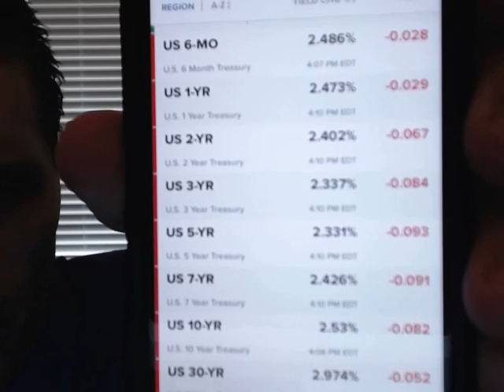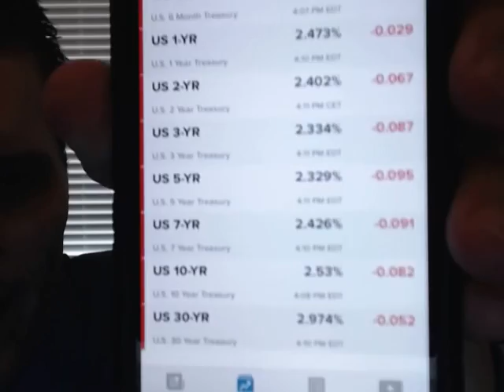SUPER! Special Report: Status Post Federal Reserve Policy Announcement. By G. Mannarino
THE EASIEST WAY TO BEAT THIS MARKET BAR NONE- When you see LONG, or SHORT, posted on TradersChoice.net in my Lions Corner- don't try to get fancy! Just play either SPY, IWM, or both. Buy options just OTM, 3 months out expiration. Moreover, you know exactly how to play them! As I outline in my FREE eBooks! Download them also from my